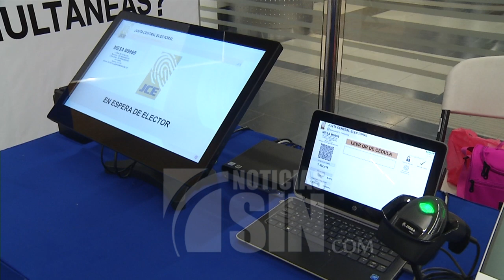Presidente JCE se reúne con observadores internacionales de las primarias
El Presidente de la Junta Central Electoral, Julio César Castaños Guzmán, consideró que las dudas sobre el voto automatizado que se usará en las primarias de este domingo, son producto de que la memoria electoral dominicana está herida, por lo que están esperando que todo salga bien para cambiar ese antecedente. Precisamente para validar el funcionamiento del nuevo sistema, el proceso será observado por 559 observadores nacionales e internacionales.